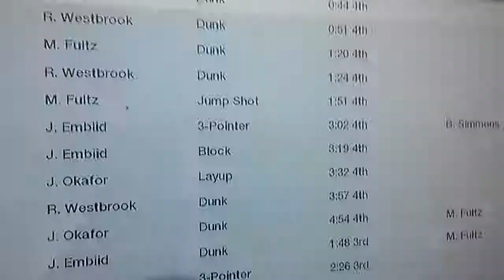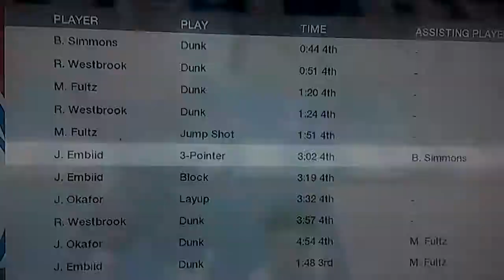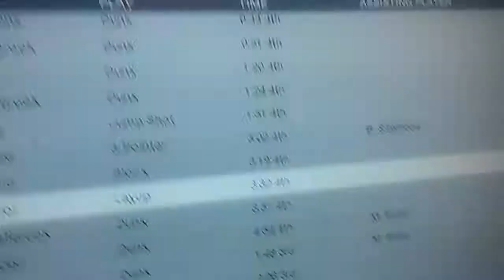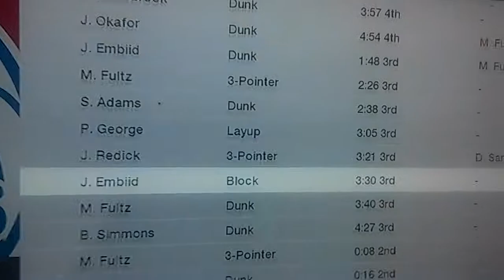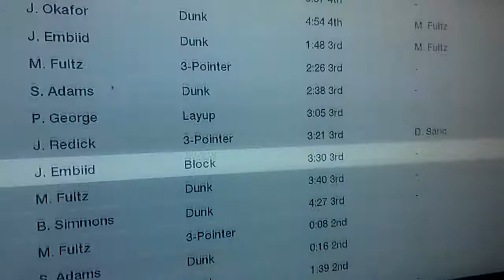My NBA Live 18 highlights: 76ers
Showing you one of the funniest, decent teams that you can use to defeat the elite teams